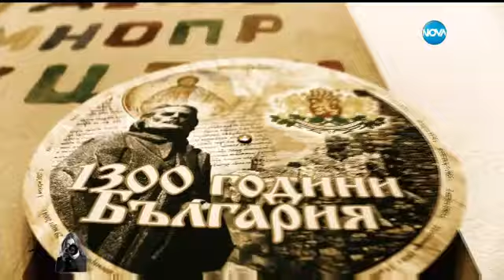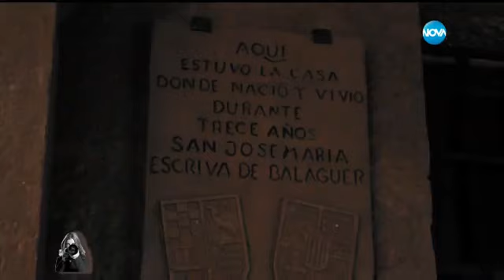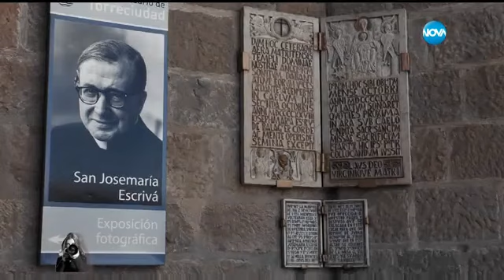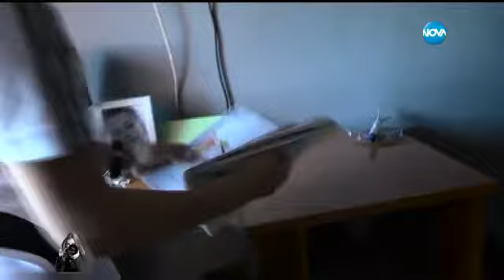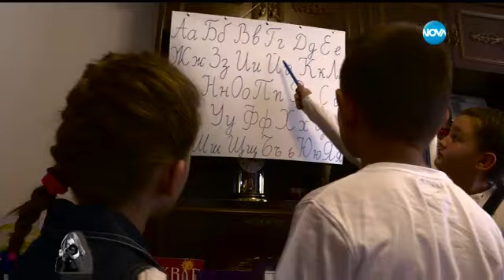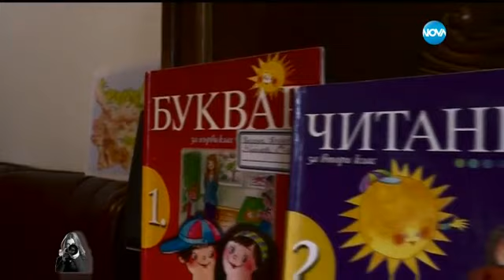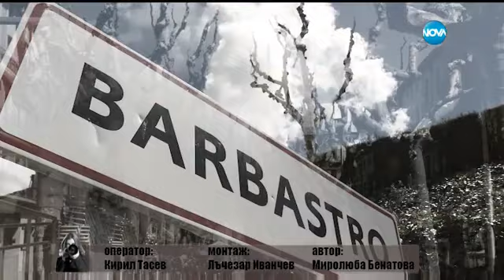Миролюба Бенатова представя: Едно родопско село се преселва в Испания - Комбина (22.05.2016)